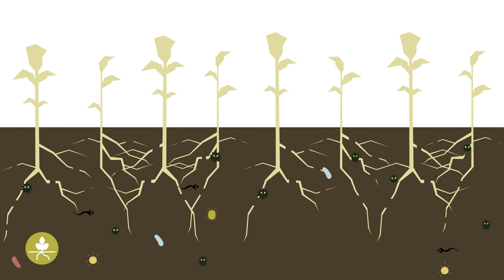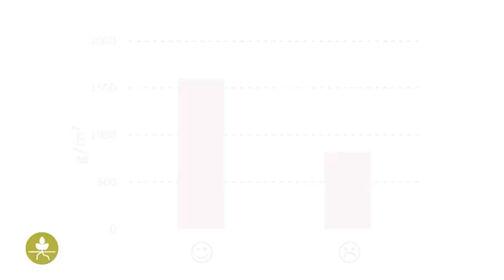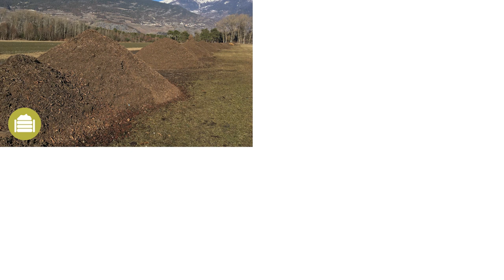Bolezni v tleh – praktične informacije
V tleh živi cela vrsta organizmov. Skoraj vsi so za rastline koristni, nekaj pa jih lahko na rastlinah povzroča bolezni. V tem videu predstavljamo kaj so bolezni, ki se prenašajo s tlemi, kako jih prepoznamo in zakaj so pomembne.